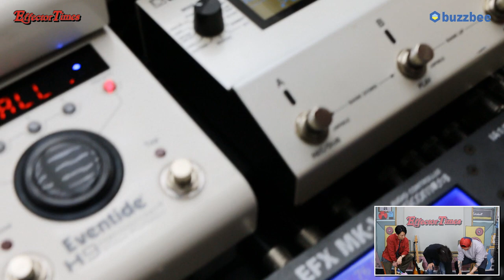[EffectorTimes 829회] Artist Gear : 탑 세션기타리스트 고태영 1편